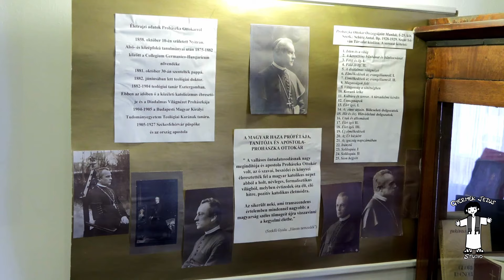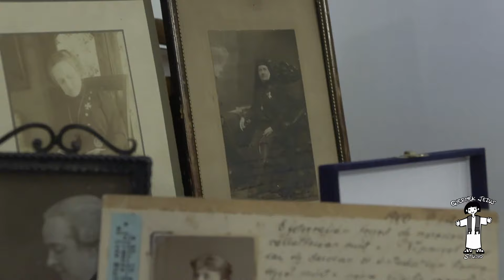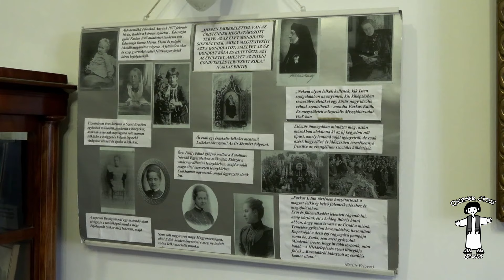115 éves a Szociális Missziótársulat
115 év! E rövid kis filmmel szeretnénk emléket állítani Farkas Editnek rendalapító kedves nővérnek.
Őszinte tisztelettel,
Csaba t.
2024